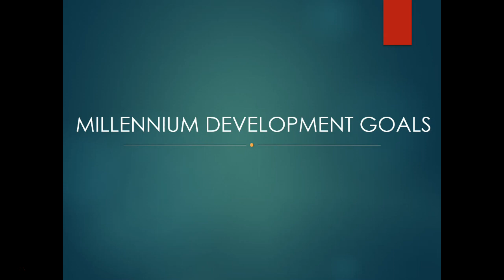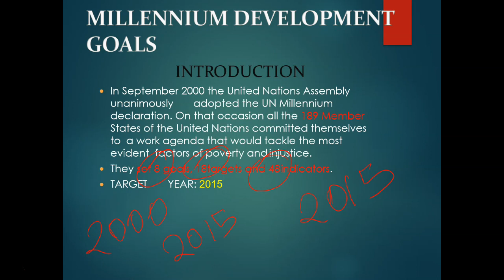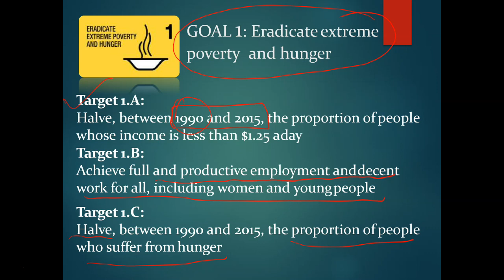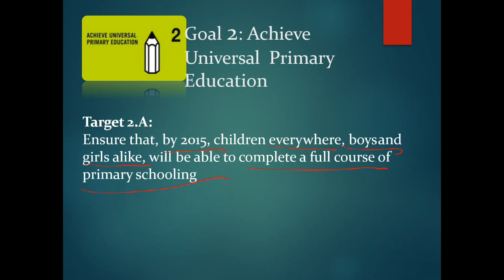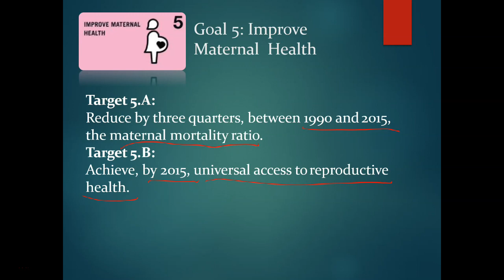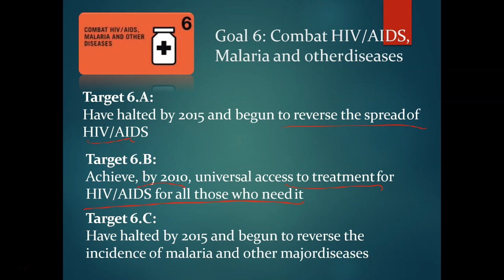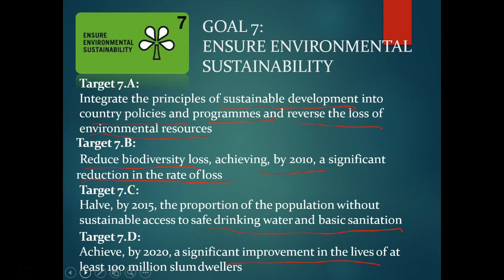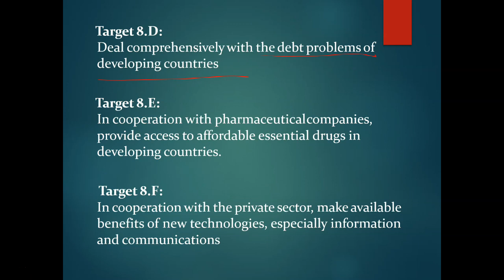Millennium Development Goals | People, Development and Environment | UGC NET Paper 1 | Day 40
Millennium Development Goals is a topic included in the unit People, Development and Environment. It is an important Unit of NTA UGC NET Paper 1 syllabus

Link for Answer Key of Task 39

Link for Question Paper of Task 40

About Aifer
Aifer education is an online academic initiative started by a team of JRF qualified experts to provide coaching classes for NET-JRF aspirants. Keeping the convenience of students a priority, Aifer makes use of various strategies such as comprehensive Study materials, Live and recorded sessions, Practice tests, Mock tests etc. There are unique programs to increase the interactive spaces and efficiency of the learning process.  Various initiatives are also made to keep up the consistency and motivation, considering the psychological well being and happiness of the students. All these features are made available to the students through the Aifer learning app with cutting edge technology.

Free Helpful Study Materials